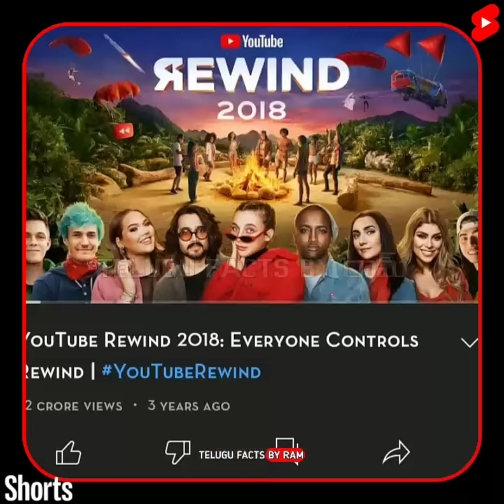🔰Top 5most disliked videos in youtube😱